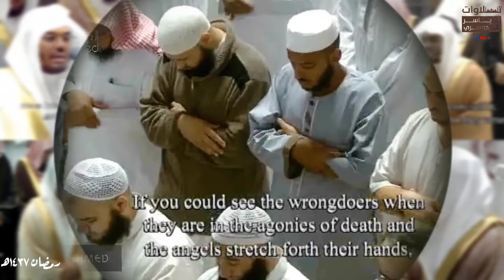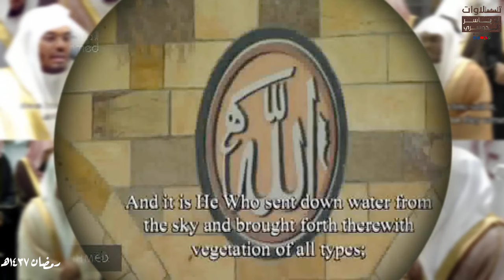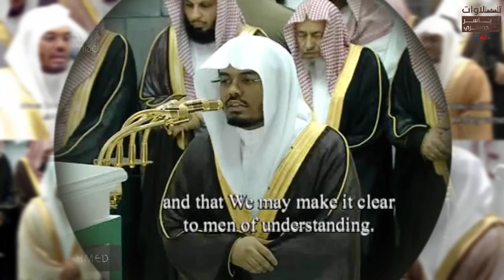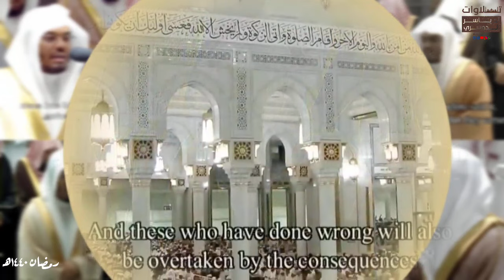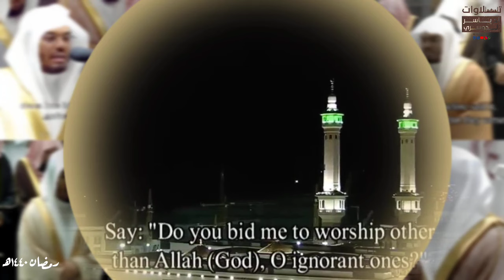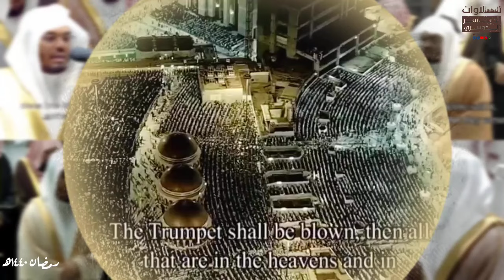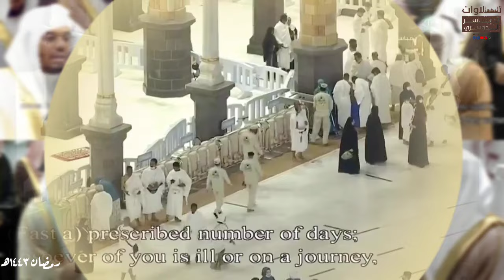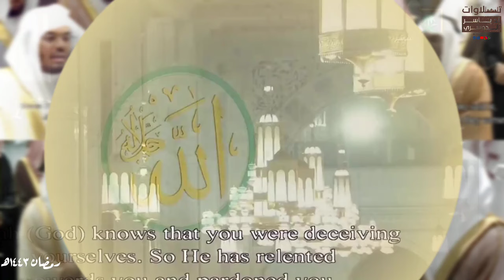لأول مره يغيب الشيخ أ.د ياسر_الدوسرى عن تراويح المسجد_الحرام بمكة منذ تسعة أعوام بين تكليف وتعيين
قناة تهتم بنشر تلاوات وكل ما يخص فضيلة الشيخ أ.د ياسر الدوسري إمام وخطيب المسجد الحرام بمكة المكرمة.